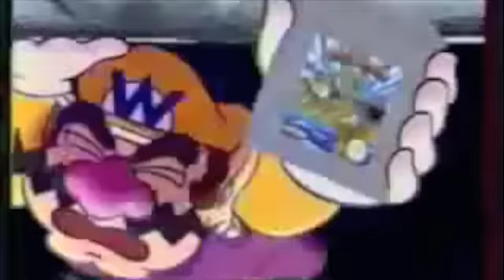Wario Land 3 Game Boy (scanlines16.com)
Titre : Wario Land 3
Titre original : ワリオランド3 不思議なオルゴール♪
Titre (autres) : Wario Land 3: Fushigi na Orgel
Console : Gameboy Color
Ref# : CGB-AW8A-JPN
Développeur : Nintendo R&D1
Editeur : Nintendo
Distributeur : Nintendo
Date de sortie : 2000
Prix : 3,800円
Nombre de Joueur : 1
Genre(s) : Plateforme